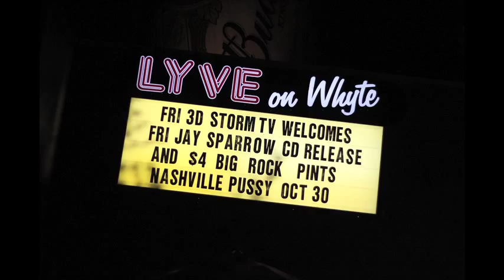Jay Sparrow - Take Me Over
Jay Sparrow new CD "In Our Time" available Nov 9, 2010!